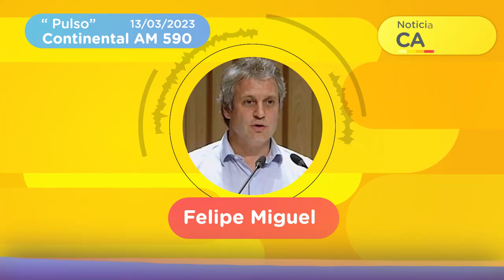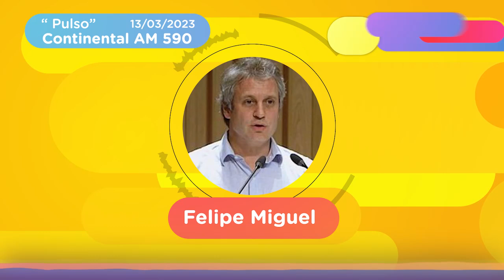Felipe Miguel: “Nuestra experiencia en la ciudad, nos muestra que se puede salir con un plan “